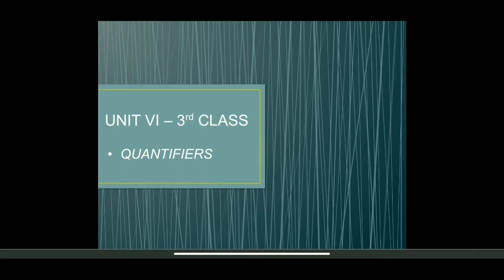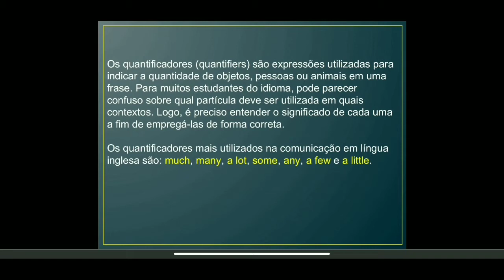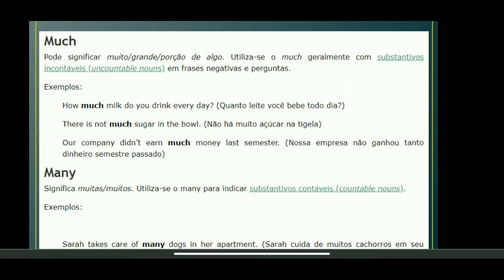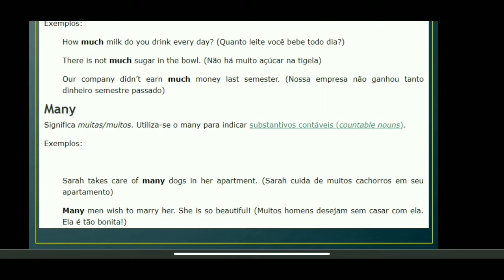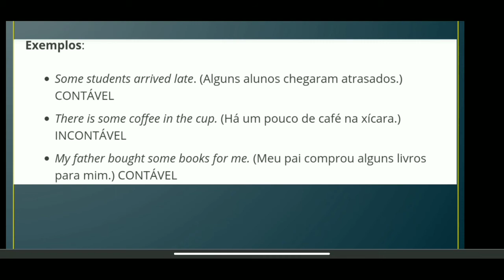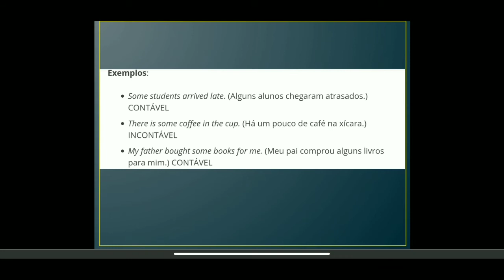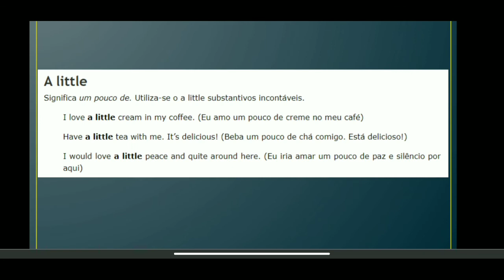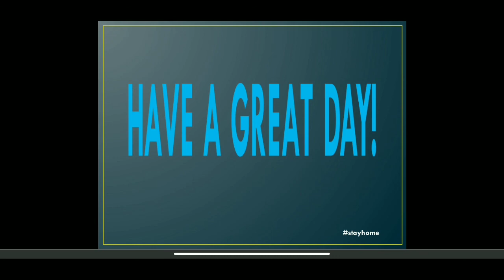IAM - 8º ANO - INGLÊS (CAP VI - QUANTIFIERS, CONTINUAÇÃO) 16-9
Professora: Weslley Menezes